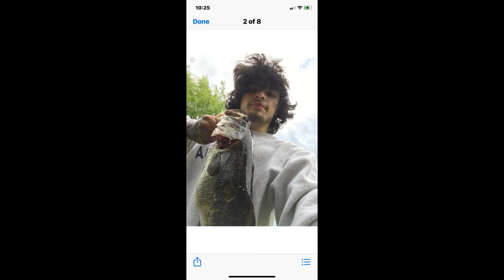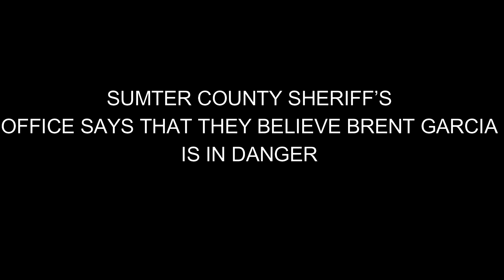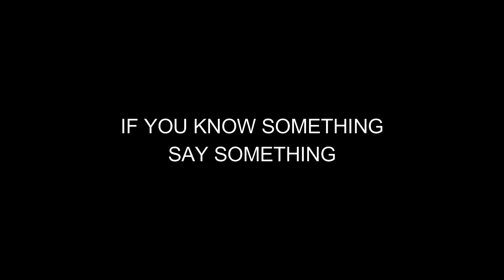Brent Garcia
Brent Garcia, 18 years old has been missing since December 26,2020.
from Sumter, South Carolina. he is believed to be in danger

music;
Cruel World  - Tommee Profitt
Dont Give Up On Me - Andy Grammer
See You Again - Charlie Puth FT. Wiz Khalifa
Hold On - Chord Overstreet